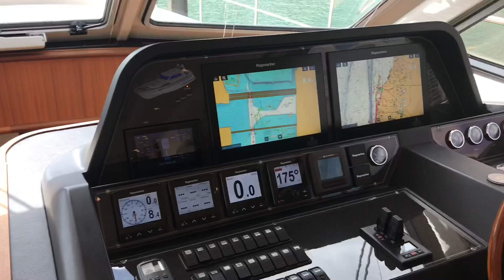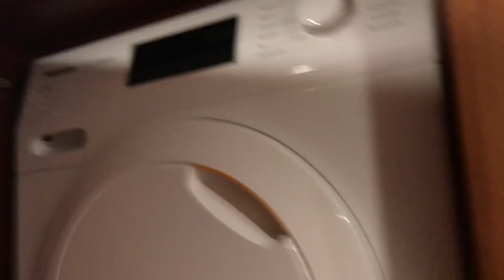Fuel efficient Elling e6 at the Miami Yacht Show 2019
Yacht, Yachting, Travel, Fuel Efficient